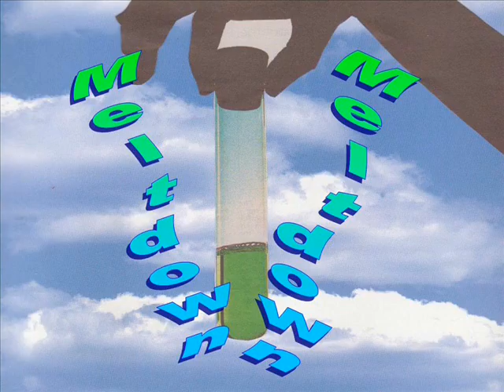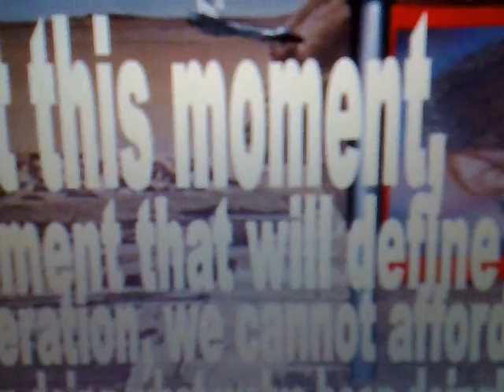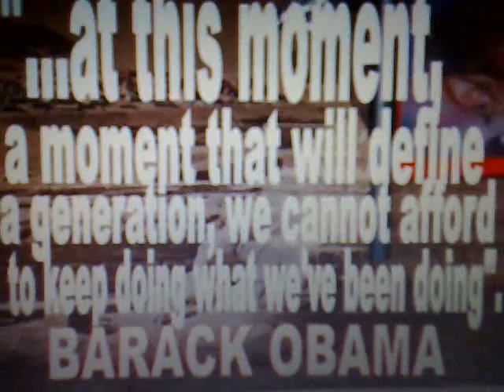SUSTAIN 1 -(shock the monkey coming. see other posts.)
A time traveller flies over Palais des Festivals et des Congrès de Cannes to get Al Gore's radio signal, heard only moments B4 across Valley of the Nile in Egypt just after the Great Pyramids & Sphinx were built. On the way home,our visitor finds time to cast an early vote to select Barack Obama as American Presidential Candidate & places their first step for mankind Barack speech   in the sand at the end of this clip.

Full original 2008 story, boards and original raw vid files available and transparent - common copyright..